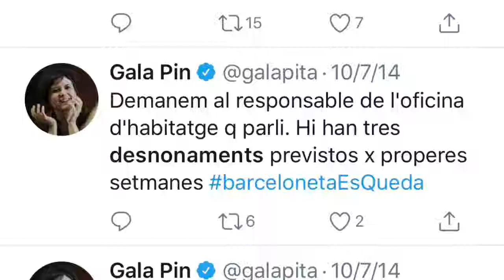Galapita la Podemita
La nova política de Gala Pin [@galapita] i Ada Colau [@AdaColau]. Quan no tenen el poder demanen que les institucions aturin els desnonaments. Quan tenen les institucions demanen que la gent aturi els desnonaments 🤦🏻‍♂️